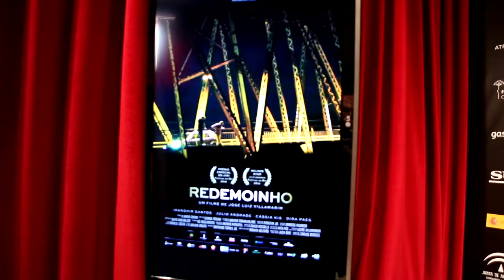Festival Málaga 2017. Redemoinho. Rueda de prensa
Crítico de Cine de El Heraldo del Henares

Colaborador de Esradio Guadalajara y Alcarria TV

Podcast de Holasoyramon

Muchos besos y muchas gracias.

Un truco para encontrar la crítica de una peli rápidamente:
Pon en Gloogle “hola soy ramon” y el título de la peli